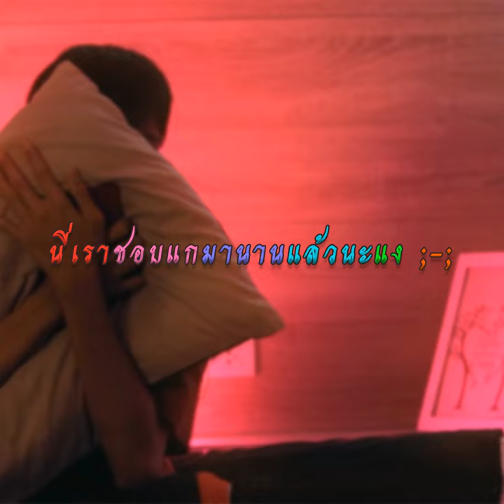นี่เราชอบแกมานานแล้วนะแง ;-;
นี่เราชอบแกมานานแล้วนะแง ;-; · Pleng ChayaphatK. · NICETYNINE · YOUNGQ

Producer: WANTANOW
Producer: Pleng ChayaphatK.
Mixer: Pleng ChayaphatK.
Composer: Chayaphat Khamphiranon